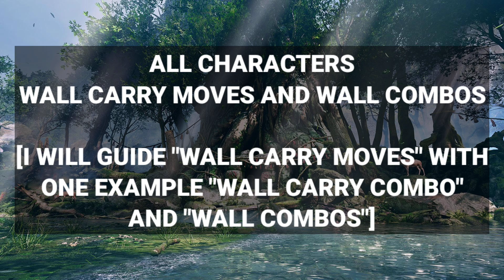Tekken 8 - All Characters WALL CARRY MOVE + WALL COMBO Guides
00:00 - Intro
00:09 - Jin
01:01 - Kazuya
01:54 - Lars
02:43 - Paul
03:33 - Law
04:25 - Dragunov
05:18 - Lee
06:11 - Steve
07:05 - Hwoarang
07:52 - Bryan
08:51 - Feng
09:35 - King
10:36 - Jun
11:30 - Xiaoyu
12:24 - Lili
13:15 - Asuka
14:07 - Alisa
15:02 - Nina
15:54 - Zafina
16:44 - Claudio
17:29 - Reina
18:20 - Leo
19:13 - Shaheen
20:05 - Azucena
20:54 - Raven
21:55 - Victor
22:50 - Leroy
23:32 - Devil Jin
24:34 - Yoshimitsu
25:22 - Jack 8
26:13 - Kuma/Panda
27:11 - Outro

Bouncy Castle

Played by :- Aman Kumar Maurya (from India)